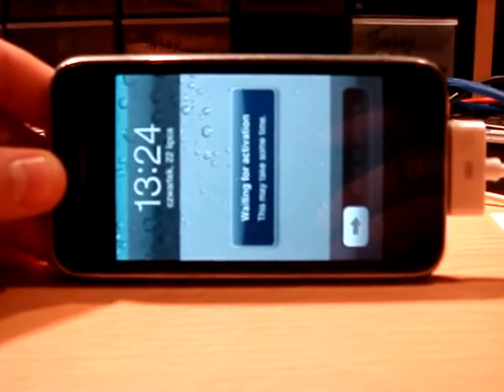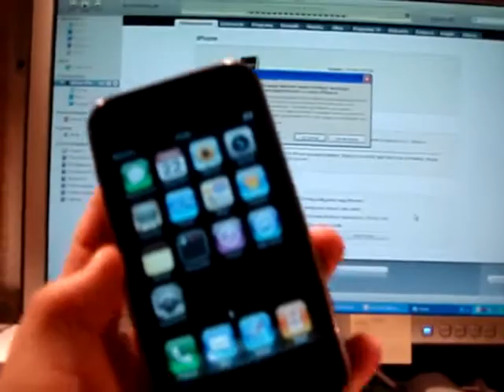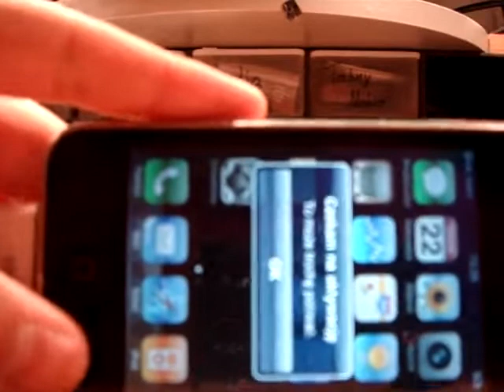AppleMobile pl Magiczna Karta SIM Aktywacja dowolnego iPhon